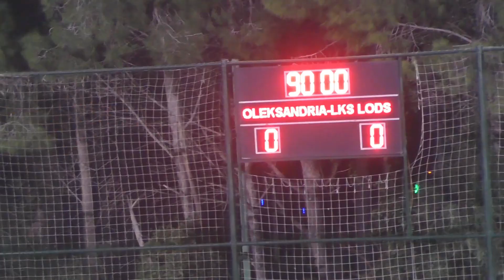Środa z serbskim wojownikiem | Dzień 13